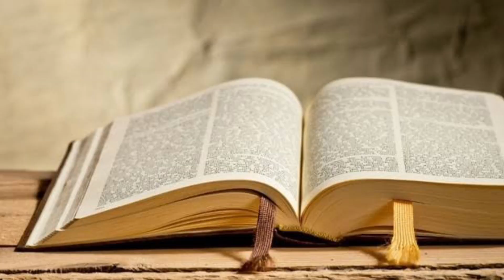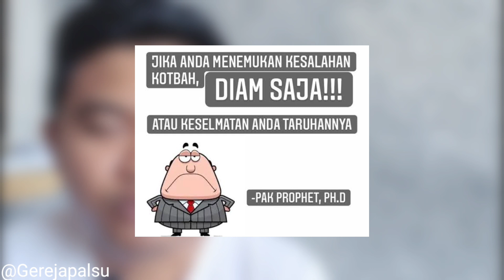ini Gereja Reformed ❓TUHAN MARAH SAMA Gereja SEPERTI INI ‼️-React Cuplikan Khotbah Pdt Jimmy Pardede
Syalom !
sdr2 di video ini saya kembali menampilkan cuplikan khotbah pdt Jimmy tentang bagaimana Menjadi Gereja (orang kristen) yang seharusnya.. Gereja Reformed seperti yang disebutkan dalam cuplikan khotbah ini, Tuhan marah sama gereja seperti ini !